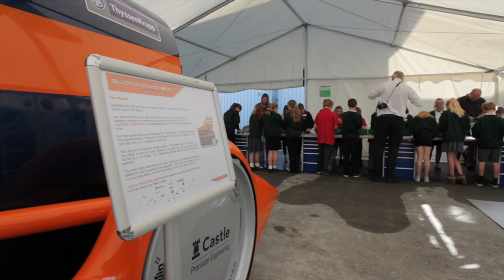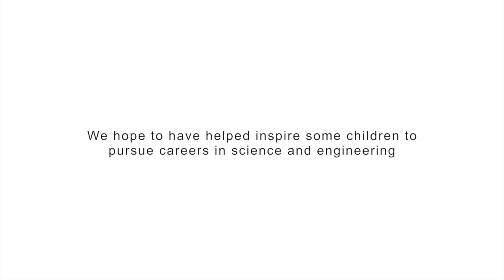Bott - helping to inspire the next generation of Engineers.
As a company, Bott prides itself on supporting projects determined to push the bounds of engineering and technology in the effort to create something truly exceptional. Bloodhound SSC’s goal of building a supersonic car that will beat the land speed record is undoubtedly one such project, making their visit to our Bude facility on Friday 26th September, a cause for great excitement.

Bloodhound’s replica of their supersonic car arrived on Thursday morning and following a visit from Stratton school’s year 6 pupils in the afternoon, the stage was set at the Bott factory for a truly memorable event.

The following morning, Bude Junior school’s year 6 pupils arrived and after a presentation from Tony Parraman about the Bloodhound project, they were given a tour of the Bott facility, followed by the chance to emulate the Bloodhound team and create a balloon powered car to compete in the afternoon’s race.

The highlight of the morning came at the very end of the visit, when the pupils were given the chance to see Bloodhound’s model rocket car in action.

Clive Woodward, CEO of Bott Ltd said “The Bloodhound team are showing what can be achieved when you combine passion, determination and focus, and in doing so, inspiring the next generation of engineers. As a successful engineering company, Bott share these values and were delighted to showcase the project with schools in our local community.”

Bott’s staff were then given the chance to see the Bloodhound presentation, followed by the chance for a lucky few to race a balloon car, with Sales advisor Laura Burman clinching a
narrow victory. After a second demonstration of the model rocket car, staff members and their families were given a chance to examine the Bloodhound car for themselves.

The event with Bloodhound was a huge success and as well as giving Bott staff a chance to see what their hard work has helped create, we hope we have inspired some of the pupils that visited to pursue careers in science and engineering.